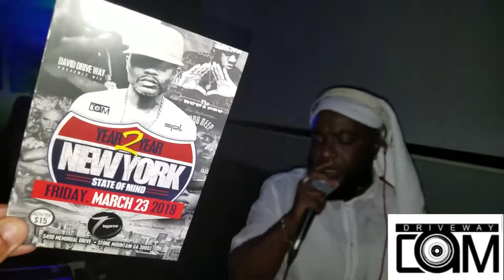Negus British Gal Farm